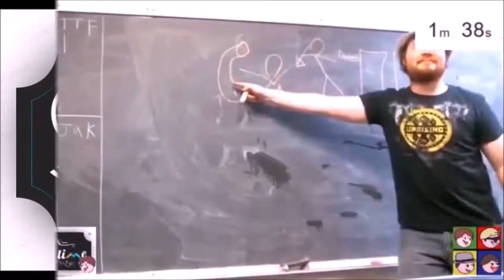STRIKE A MATCH! - Cuphead: episode 9 [Hyper Speed]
So far away, we wait for the day
for the light source so wasted and gone
we feel the pain of a lifetime lost in a thousand days
through the fire and the flames we carry on